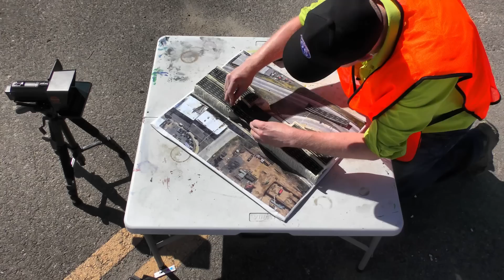Here's How Pennsylvania Re-Opened I-95... in Just TWO WEEKS!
Is it even possible for engineers to get the Interstate back open — merely DAYS after a destructive fire? There are TWO overpasses that need to be rebuilt entirely!

"Portion of I-95 to be closed for 'months' after fire, collapse in Philadelphia: Officials" 11 Jun 2023, WPVI-TV.

"Governor Shapiro Signs Proclamation of Disaster Emergency Following the Collapse of the I-95 Overpass in Philadelphia" 12 Jun 2023, press release.

"Updates on the I-95 fire and partial highway collapse" 11 Jun 2023, City of Philadelphia.

Time sections:
It Burned Down (0:00)
Metal + Fire (1:00)
Other Fires (2:45)
Magic of Staging (3:31)
Conclusion (5:20)